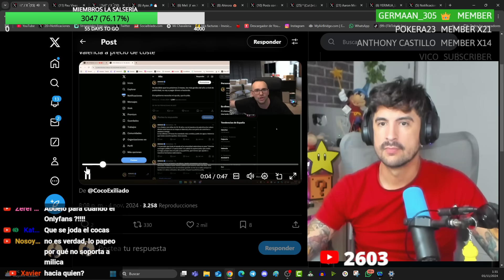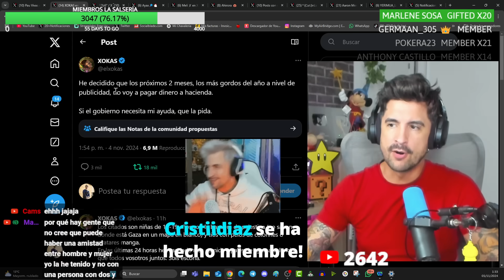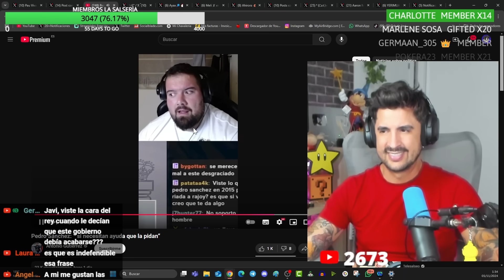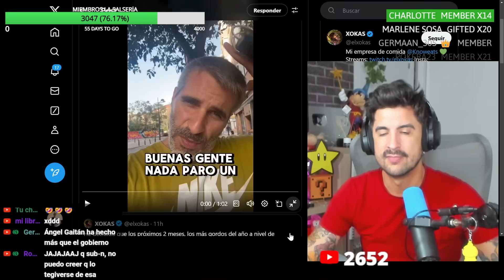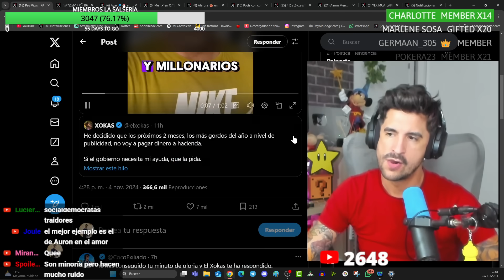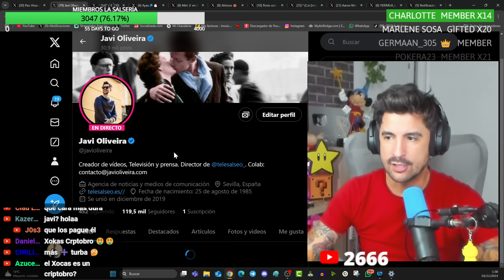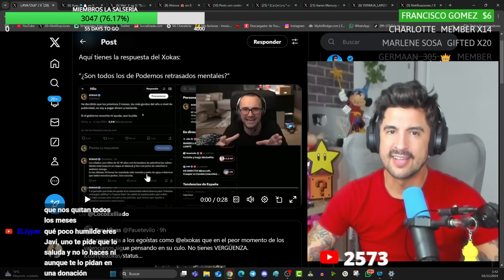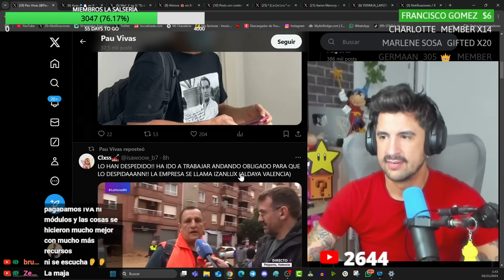XOKAS CIERRA LA BOCA A PODEMITA QUE USA LA DANA PARA DEFENDER AL GOBIERNO